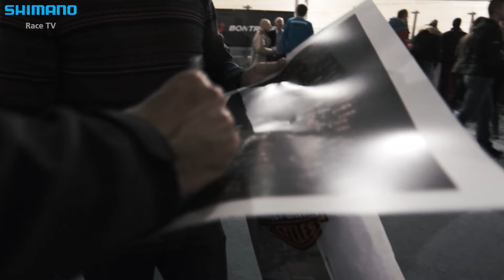Behind the scenes at the Trek Factory Racing official team launch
January 10th, Roubaix Velodrome: the Trek Factory Racing team launch.
In front of 1.200 fans,sponsors and press, the new Trek Factory Racing team, teamkit and bike were showed the world. Team Shimano was there and made this video to give you a look behind the scenes of the presentation.